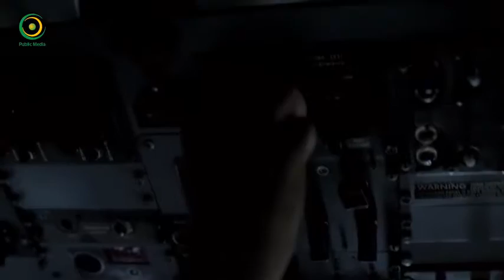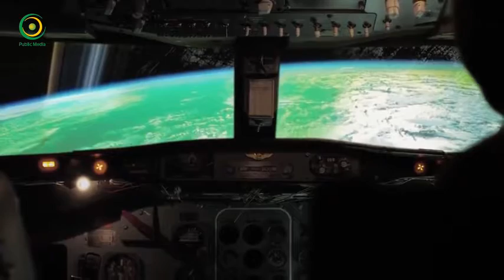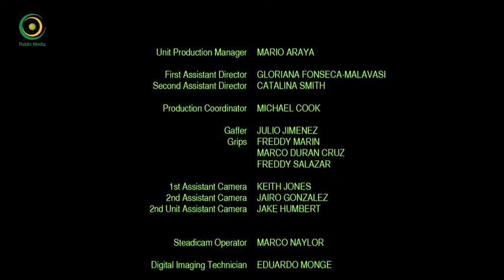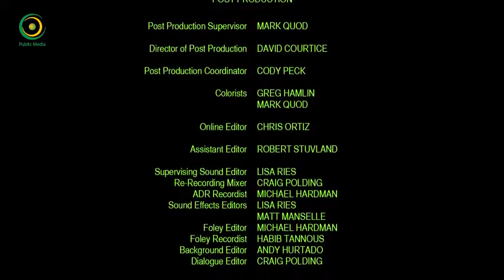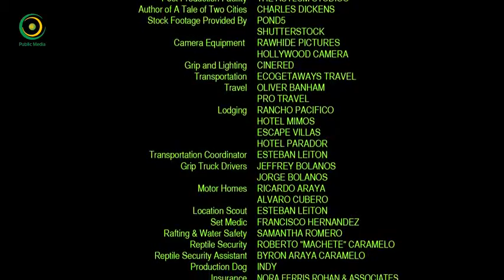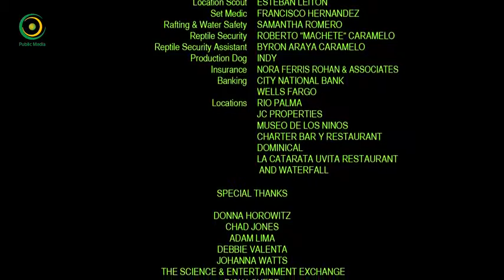Phim Viễn Tưởng- Ngày Trái Đất Diệt Vong